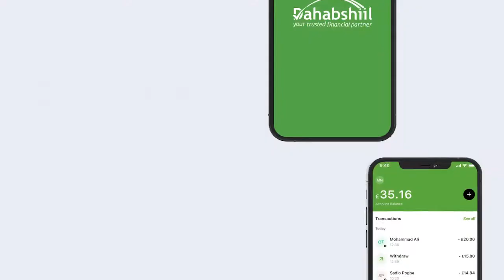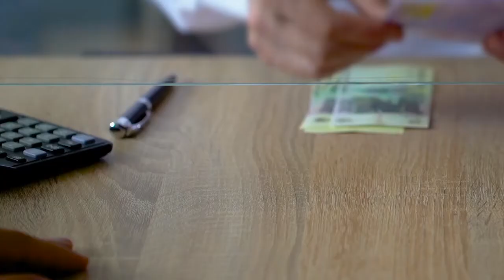GARYAQAAN KA WARBIXIYEY DHACDADII UU GOOBJOOGA KA AHAA EE DHEX MARTAY XIL,ABIIB IYO TALIYE DABAGALE.